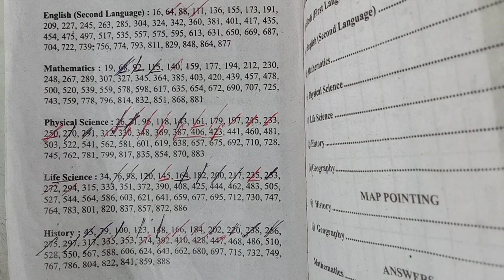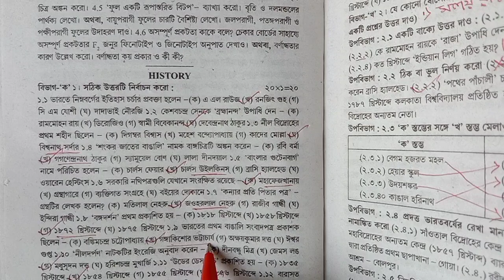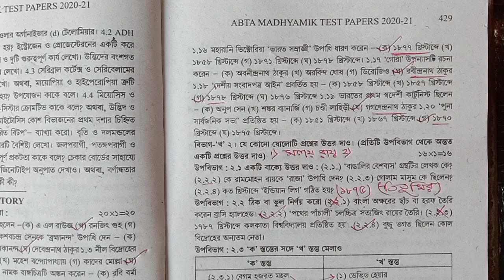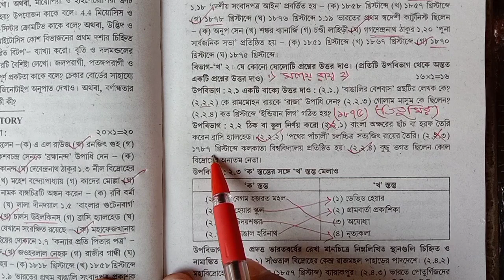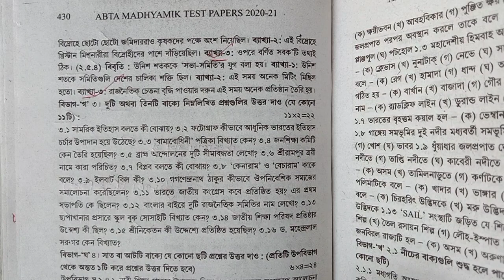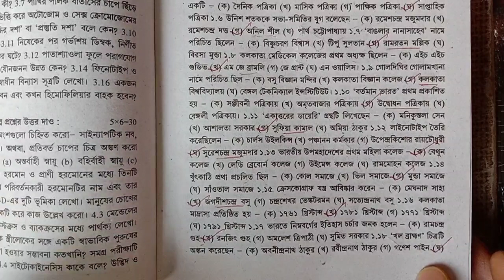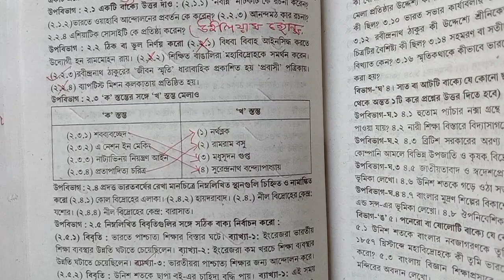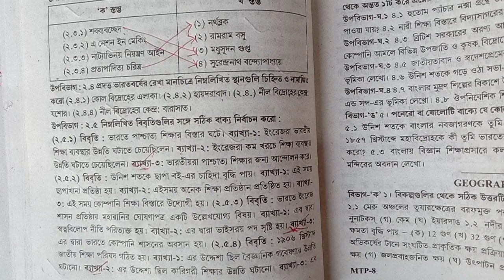Abta Test Paper 2021 History Solve Page-428 & 447 ll Class-10 Abta Test Paper History Solve 428,447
ABTA TEST PAPER 2021 Geography Solve Page-319 & 338 ll Class 10 ABTA Geography Solve Page 319 & 338

🔥🔥বিশেষ দ্রষ্টব্য : অনিচ্ছাকৃতভাবে কোনো প্রশ্ন উওর ভুল বলা হয়ে থাকলে, সে ক্ষেত্রে আমি একান্ত
 ভাবে ক্ষমাপ্রার্থী।

Madhyamik ABTA TEST paper solve
Madhyamik ABTA TEST Paper solve-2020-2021
WBHA TEST paper solve
WBHA madhyamik Mock Test paper
WBHA TEST paper solve-2021

🔥 History 4 Marks Suggestions